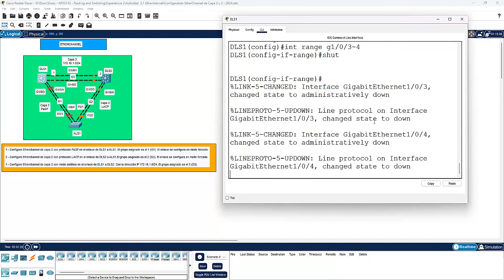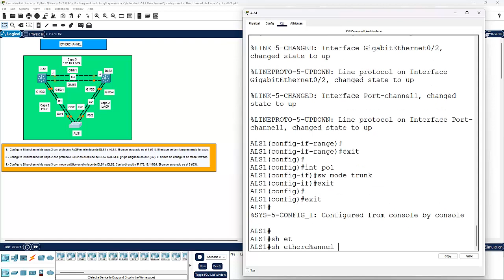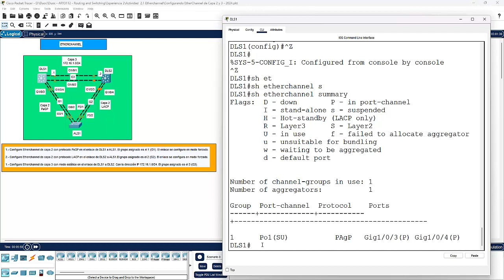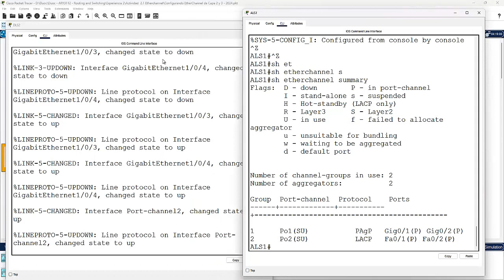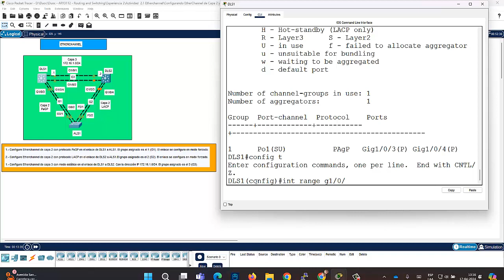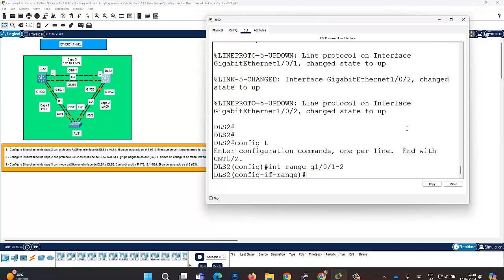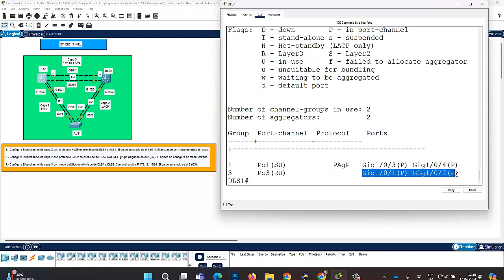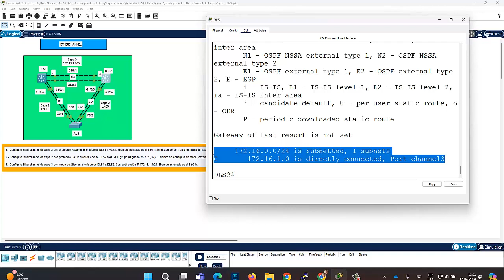CCNA 2 - Configurando EtherChannel de Capa 2 y Capa 3 - 2024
En este laboratorio configuramos EtherChannel de Capa 2 con Protocolo PAgP y  LACP, además se configura un EtherChannel de Capa 3 en modo On.